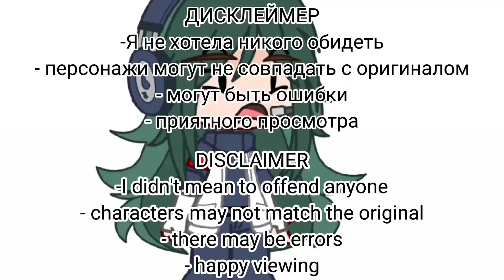Реакция про героев на Наруто Pro heroes react to Naruto 🇷🇺 🇺🇲